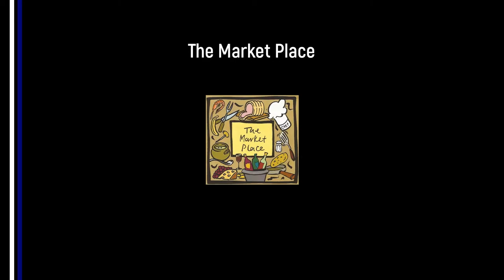Danny Grannon Goal v Newsome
Danny makes it 3-1 to Rangers with a close range finishing against Newsome FC.